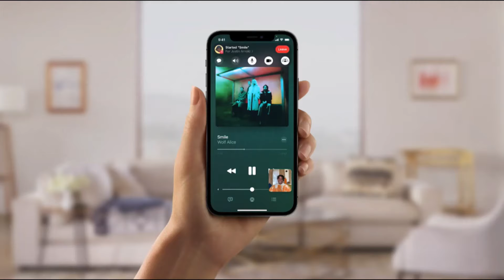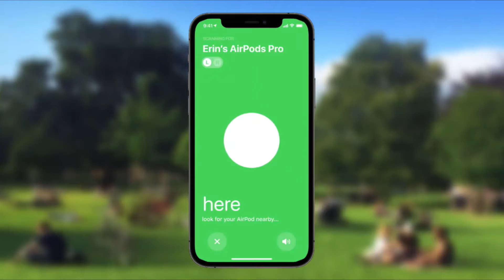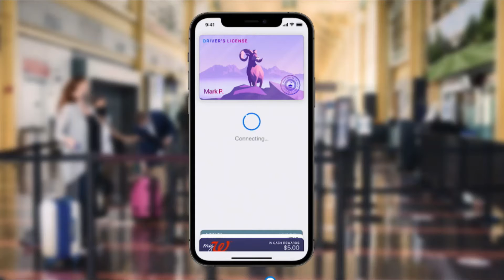Top iOS 15 Features! What's New Review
iOS 15 Beta 1 blew me away! Apple totally revamped Notifications, Messages, Safari, FaceTime, Photos, Apple Maps, Weather, Spotlight & More! Also NEW Widgets, Offline Siri, Live Text, SharePlay, Focus Mode & So Much More! The BEST iOS 15 features to get excited about.

MY GADGETS
○ My Laptop
○Oneplus Neckband
○Oneplus Ear Buds
○ Charging cable
○ Hard disk case
○ world slim watch
GADGETS Under Rs 200
Neck Band Fan
Spiral cable Protector
Mini vacuum
Mobile phone magnifier
Mobile and Tablet stand
Pubg trigger 1
Pubg trigger 2
Pubg trigger 3
Tripod stand

iOS 15 Beta 1 released for developers and later for public beta testers. Also, iPadOS 15 Beta 1, tvOS 15 Beta 1, watchOS 8 Beta 1 and macOS Monterey Beta 1 are out as well. This update brings big changes to FaceTime, Messages, Siri, Notifications, Maps, Photos, Search Safari, and will bring changes to Accessibility and more. In this video I go over all the features, updates and changes in iOS 15 using iPhone 6s Plus, iPad Pro 12.9, iPhone 11 and iPhone 12 Pro Max.